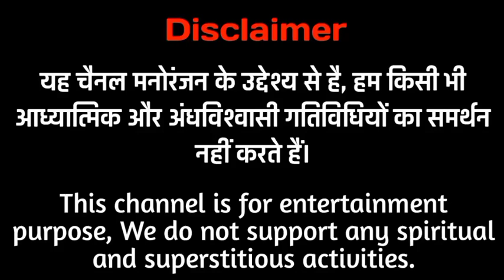Valentine's Day | Short Horror Story